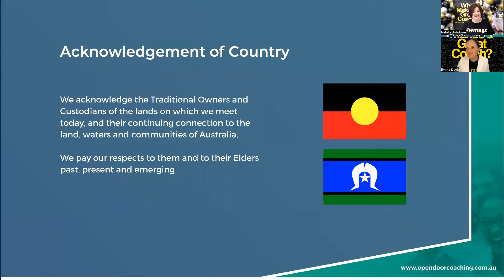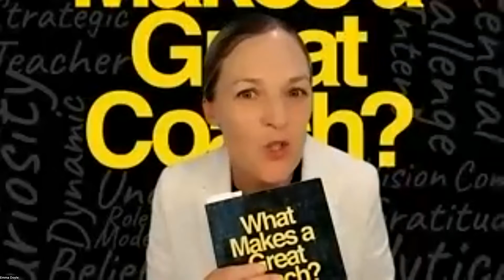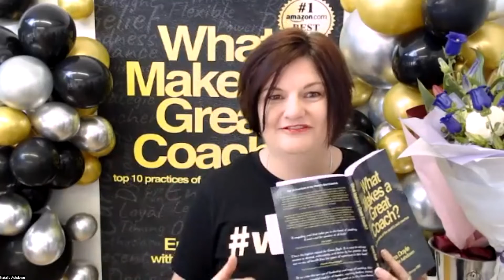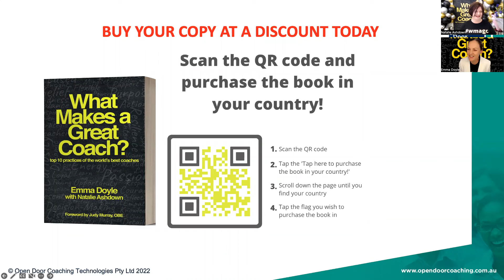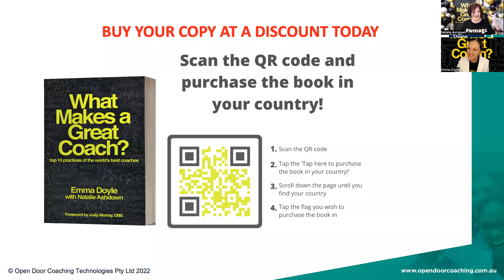Celebrating the LAUNCH of What Makes a Great Coach?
With our friend and colleague, super-star Coach Emma Doyle and Natalie. Along with the entire Alumni, colleagues, friends and family.  We celebrate the international launch of What Makes a Great Coach? top 10 practices of the world’s best coaches.